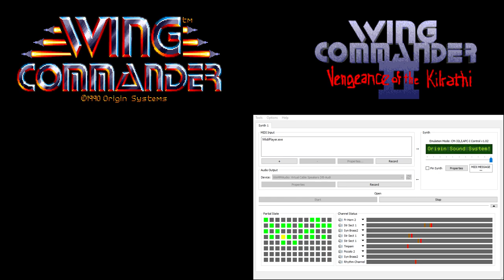Wing Commander CM-32L OST - Combat (Extra Reverb)